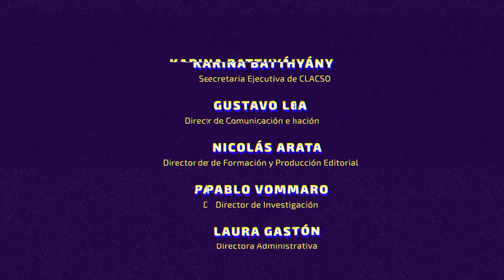Armando Patiño: “Todos los proyectos neoliberales han terminado con una rebelión de los pueblos”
El ecuatoriano Ricardo Armando Patiño fue uno de los participantes del Conversatorio “¿Autoritarismo neoliberal o democracia democratizante?: la disputa por el futuro en América Latina”, organizado en México a principios de febrero por CLACSO y el “Programa Universitario de Estudios sobre Democracia, Justicia y Sociedad” (PUEDJS-UNAM).
Patiño, quien ejerció en el gobierno de Rafael Correa la dirección del Ministerio de Relaciones Exteriores y Movilidad Humana, el Ministerio de Economía y Finanzas y el Ministerio de Defensa Nacional del Ecuador, habló para CLACSO TV.

Entre otros conceptos, Ricardo Armando Patiño consideró: “No creo que pueda consolidarse ningún proyecto neoliberal en forma democrática. Está demostrado en América Latina que todos los proyectos neoliberales han terminado por una rebelión de los pueblos o, como en algunos casos, están terminando como unas dictaduras con apariencia de democracia… Diría en resumen que el neoliberalismo, por los resultados que conlleva, no puede mantenerse en forma democrática, porque los pueblos simplemente no lo resisten.”